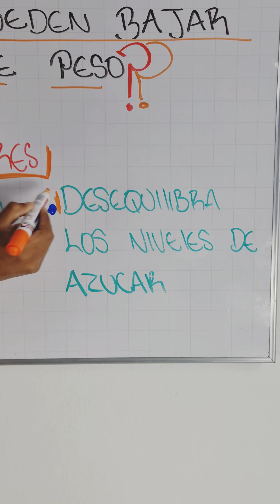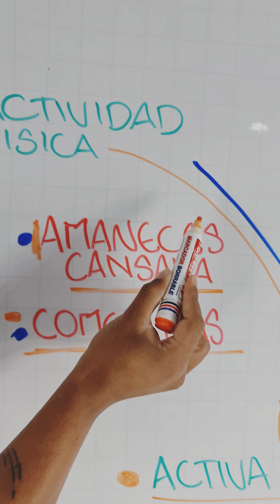PORQUE MUCHAS MUJERES NO PUEDEN BAJAR DE PESO❓️ 😪😮‍💨😒